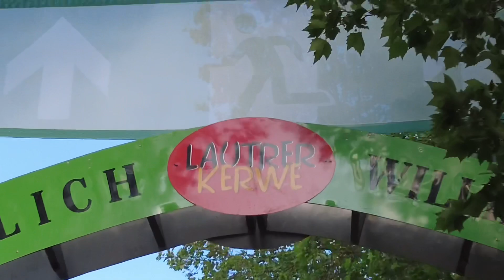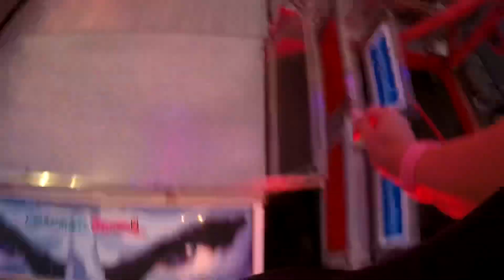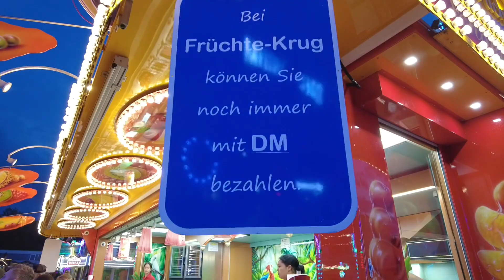Eröffnung der Lautrer Mai Kerwe 2022 | Kirmes in Kaiserslautern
Nach langer Pause findet die LautrerKerwe wieder statt, endlich wieder Kirmes in kaiserslautern